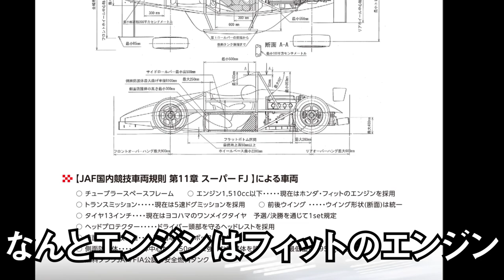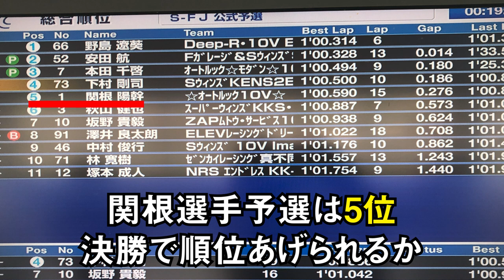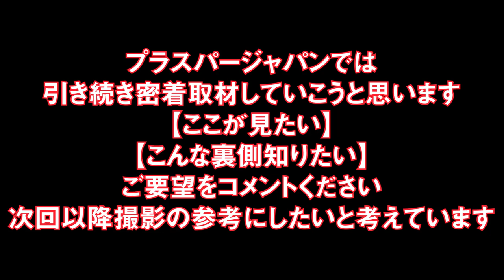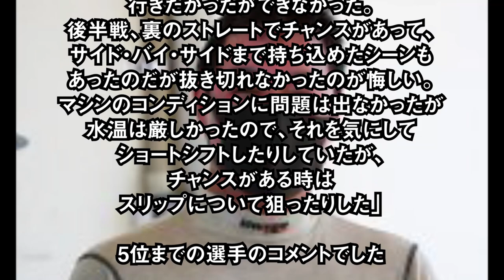フォーミュラってとんでもない爆速レースの世界だった！【FORMULA・2021年・夏】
プラスパージャパン【公式】YouTubeチャンネルでは！！
スーパーFJのフォーミュラレース密着取材して参りました！
☆オートルック10V☆ドライバー関根陽幹選手を独占取材！
筑波サーキットを速い時には５８秒で走るスーパーFJマシン！
真夏の炎天下の中、1分フラットで繰り広げられるレースは物凄い事になっています。
是非とも、トップカテゴリーを目指す若者達の戦いを応援しましょう(^_-)-☆

関根陽幹選手【オートルック10V】
五歳からカートを始め、現在スーパーFJに参戦中
幼少期は、大津弘樹選手など今をときめくトップドライバーと腕を磨いた経歴の持ち主
オートルックレーシングファクトリー代表の佐藤さんからの信頼も厚く
カート時代に磨いた感性により、接近戦(バトル)に強いとおっしゃっておりました。
是非とも今後の関根陽幹選手にご注目下さい！！

今回の取材で
スーパーFJのマシンの秘密や走らせ方など色々と教えて頂きました！
裏話で、幼少期のF1ドライバー角田裕毅選手やスーパーGTドライバー大津弘樹選手の
お話なども伺えて楽しい取材となりました！本当にありがとうございました(^^)/

オートルックレーシングファクトリー
 感動と、心の満足があってこその豊かな人生。
それをフォーミュラカー走行で実現してみませんか。
我々が、その世界へ誘い、サポートします。

今回のレース結果
2021年JAF筑波/富士スーパーFJ選手権シリーズ地方選手権第4戦決勝は8月1日（日）に筑波サーキットで開催され、18周で行われたレースを66号車・野島遼葵（Deep-R・10V ED）が独走で優勝。第2戦からの連勝を3に伸ばした。

　朝の予選から30度に迫る勢いだった気温は更に上昇。12時40分の決勝コースイン時点で34度近くになり、路面温度も50度を越え、マシン、タイヤ、ドライバーに過酷なコンディションとなった。11台が揃ってコースイン。1周のフォーメーションラップでグリッドに戻りレーススタートした。

　全車クリーンスタートして1コーナーに向かったように見えたが、10番手スタートの71号車・林寛樹（ゼンカイレーシング真不同KKS）がジャンピングスタート気味に8番手スタートの91号車・澤井良太朗（ELEVレーシングドリームED）の前に出て、頭を押さえられた格好の澤井は１コーナーで後退。46号車・中村俊行（Sウインズ 10V Image）にも抜かれて10位に落ちる。

　ポールスタートの野島は落ち着いて2番手スタートの52号車・安田航（Fガレージ&SウインズSII）を従えホールショットを奪う一方、4番手スタートの73号車・下村剛司（SウインズKENS2ED）が3番手スタートの7号車・本田千啓（オートルック☆モダン☆10V）に1コーナーで仕掛けるが、ここは本田が抑えきる。

　林のスタートはジャンピングスタートと判定され、1周目を終えたところでドライビングスルーペナルティが提示される。

　2周目を終えて野島は安田に1.152秒の差をつけると3周目1.568秒、4周目1.851秒とじわじわとリードを拡大する。3位本田は安田から0.5秒程度のギャップで追走し、スタートで本田に迫った下村はやや遅れ本田に2秒差となる。

　5周目あたりから安田のペースが落ち始め、野島とのギャップが2.588秒→3.046秒→4.063秒差と広がり野島は独走状態に。一方安田の背後には本田が0.2秒差まで詰め寄り、テール・ツー・ノーズ状態となる。この本田の後方では1号車・関根陽幹（☆オートルック10V☆）が6周目に下村を攻略して4番手に浮上する。

　安田はエンジンの調子が悪いのか車速が伸びないようで、野島の追い上げは諦めて2位を死守すべく本田以下を押さえる走りに切り替える。これを攻めあぐねる本田の後ろには関根が接近。下村もこれに続き、レース折り返しの9周目のコントロールライン通過時点で2位安田から5位下村までが1.4秒以内に連なる状況になる。

　2位以下を尻目に野島はややペースを押さえつつも独走状態を盤石なものにし、12周目に8秒以上の差を築く。一方安田以下の2位グループは膠着状態で、安田を攻めたい本田だが背後でチームメイトの関根が0.3秒差でスキを伺い、時折仕掛ける素振りを示してくる。その関根も下村が0.4秒後ろにつけていてミスはできない状態。

　さらに2位グループに6番手を走る3号車・秋山健也（スーパーウィンズKKS・ED）、7番手の10号車・坂野貴毅（ZAPムトウ・サービス10V）までもが追いつき13周目には安田-本田-関根-下村-秋山-坂野までの6台が1.5秒以内に連なってコントロールラインを通過。坂野は14周目の1コーナーで秋山に迫るがここは秋山が抑える。

　2位グループは数珠つなぎの状態で周回を続けるが終盤の17周目、まず秋山が下村に仕掛け攻防を見せるもオーバーテイクはならず。そのスキをついて坂野が第2ヘアピンで秋山を差しに行ったがスピン、澤井、中村に抜かれて9位にドロップした。

　野島はスタートからフィニッシュまで万全のレース展開で、2位に11秒615の大差をつけてのポール・ツー・ウイン。第2戦から3連勝となった。

　安田を先頭にした2位グループは各車状況を打開できず、不調のエンジンを抱えながら安田は18周の間2位の座を守り切りフィニッシュ。以下本田～関根～下村と続き、秋山が6位、マスターズクラスの優勝をこれも独走で飾りクラス4連勝となった。